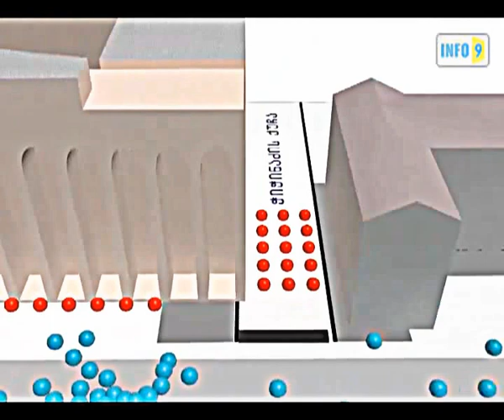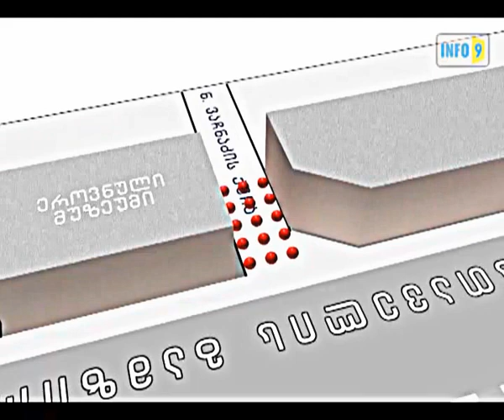ვანო მერაბიშვილს 26 მაისის მოვლენებთან დაკავშირებით ბრალი დაუმძიმდა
პროკურატურამ საგამოძიებო ნაწილში დაასრულა 2011 წლის 26 მაისის მოვლენებში ივანე მერაბიშვილის მონაწილეობასთან დაკავშირებით ეპიზოდის გამოძიება.  შესაბამისად იგი ცნობილია ბრალდებულად დამამძიმებელ  გარემოებებში, სამსახურებრივი უფლებამოსილების გადამეტებისთვის. დანაშაული გათვალისწინებულის საქრთვლოს სისხლის სამართლის კოდექსის 333-ე მუხლის მესამე ნაწილის „ბ"  და „გ" პუნქტებით, ინკრიმინირებული ქმედება ითვალისწინებს 5-დან 8 წლამდე თავისუფლების აღკვეთას. გამოძიების პროცესში მოპოვებული მტკიცებულებებით უდავოდ დასტურდება, რომ 2011 წლის 26 მაისს გამართული აქციის დაშლა დაიგეგმა ივანე მერაბიშვილის უშუალო დავალებით დაიგეგმა, აქციის მონაწილეების შეკრების ადგილიდან დაშლის და გაძევების ლეგიტიმური ღონისძიება.  რომლის რეალური მიზეზი იყო აქციის მონაწილეების დაკავება, დაშინება, დასჯა, ფიზიკური და ფსიქოლოგიური ზეწოლის განხორციელება.  აღნიშნულის შესასრულებლად, პოლიციამ წინდაწინს გადაკეთა მოსწავლე-ახალგაზრდობის სასახლის , პარლამენტის შენობის, კინოთეატრ რუსთაველისა და სხვა მიმდებარე ქუჩები.  00.10 წუთზე, მერაბიშვილის მითითებით, სპეციალურმა დანაყოფებმა დაუყოვნებლივ დაიწყეს მიტინგის დაშლის ოპერაცია.